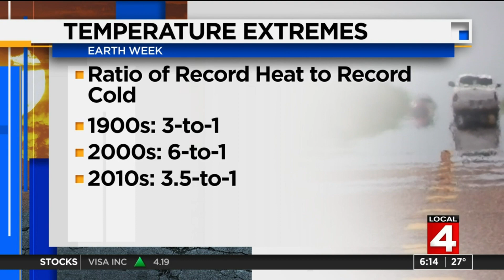Climate Challenge Week: Temperature extremes show warming of Detroit's climate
EDIT: Please note that the graphic in the video above reads "1900" when it is meant to read "1990".